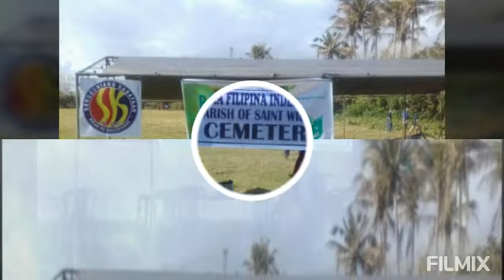Tree planting for the mother earth